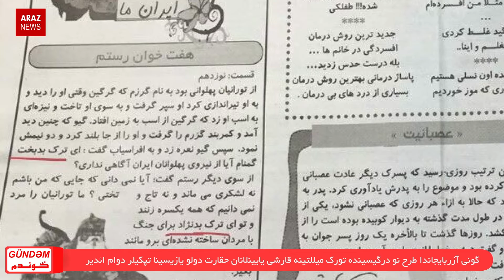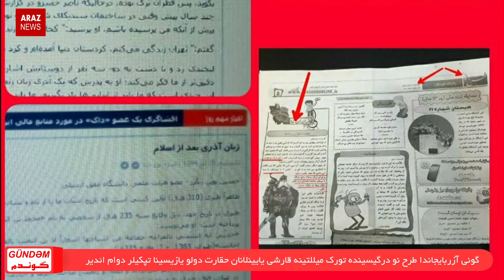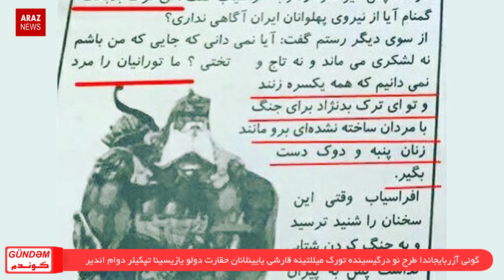GÜNDƏM (26.07.2016) (گوندم (۵ مرداد ۱۳۹۵